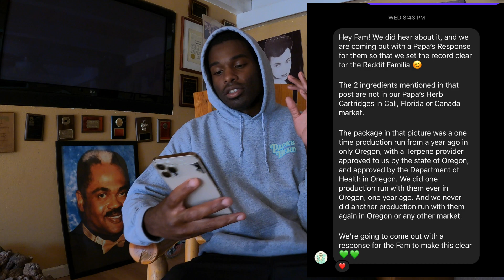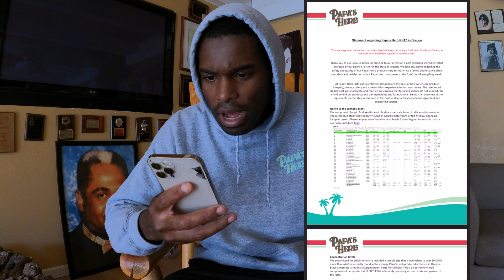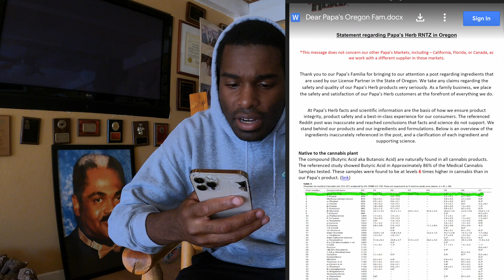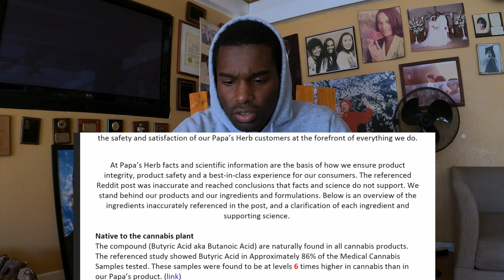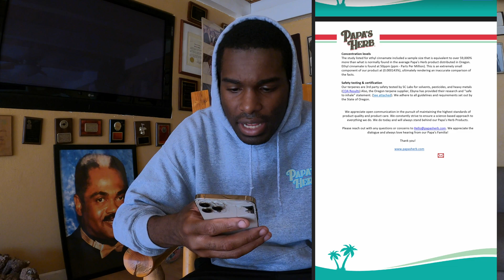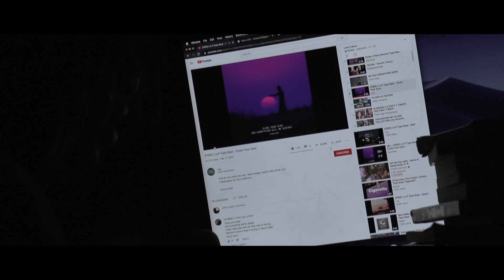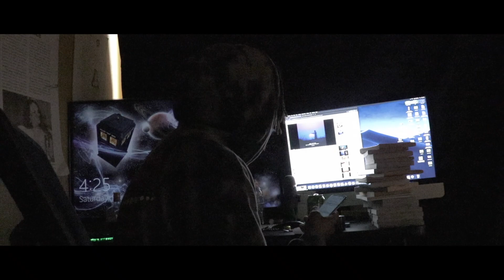PAPA’S HERB Vape CART RESPONSE!